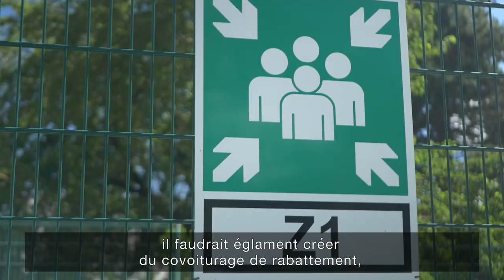Pierre AUBOUIN - MOUV'2019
Avec cette édition 2019 du MOUV', le Syndicat Mixte des Transports en Commun de l’agglomération grenobloise, confirme sa volonté de réunir acteurs des mobilités et citoyens pour promouvoir l’usage partagé de la voiture, se libérer des énergies fossiles et de la pollution, faire de la mobilité un droit accessible à tous et accompagner les changements de comportement, à tous les niveaux.

Incontournable et ouvert au grand public, cet événement réunira des personnalités du monde associatif, entrepreneurial, politique… autour de conférences, de débats, de tables-rondes, d’expositions et d’animations qui mettront à l’honneur les innovations techniques, servicielles et les nouveaux modes de transport du quotidien.